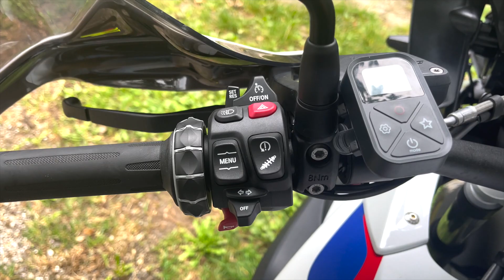R1250GS - Accensione del quadro (o meglio TFT)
R1250GS - Accensione del quadro
Io cambierei la posizione del pulsante.
Pippa mentale?
Certo che si; ma ogni tanto occorrono anche queste!